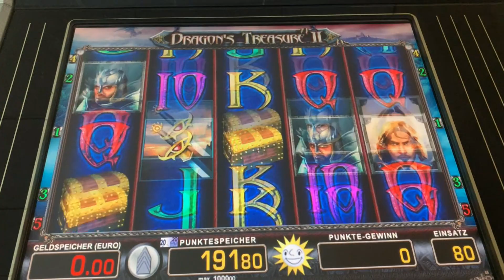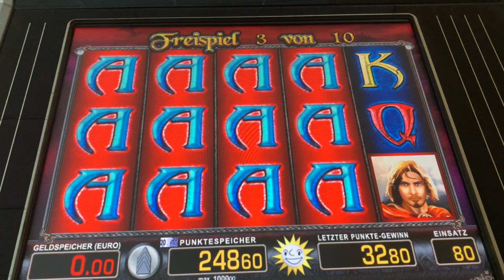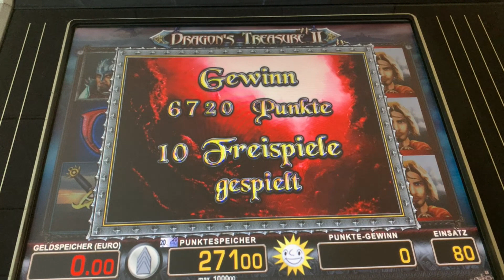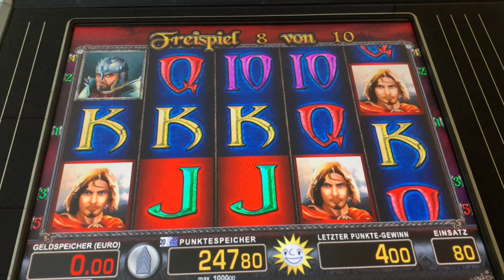☀️Merkur Let´s Play 🐉 Dragons Treasure 2 🐉 Dragonzockt90#